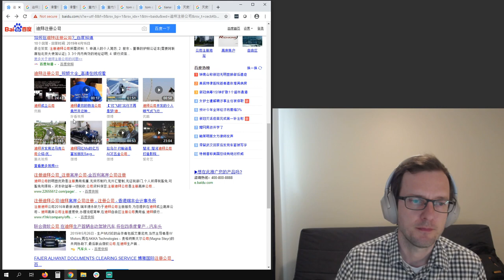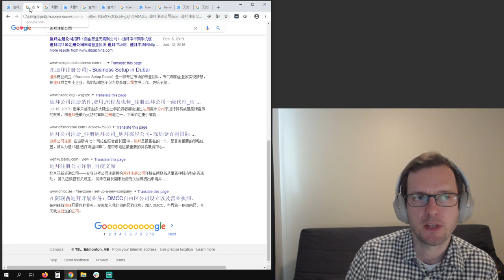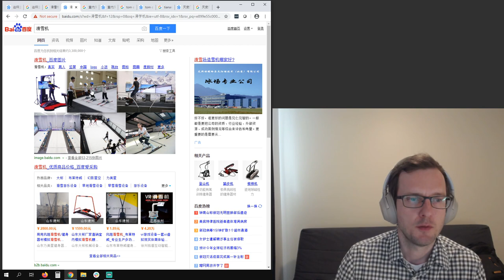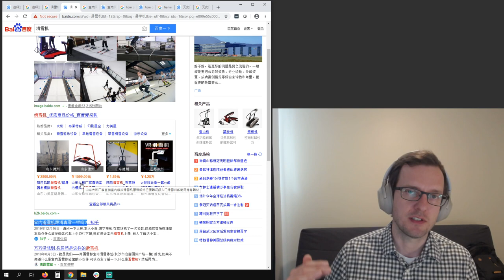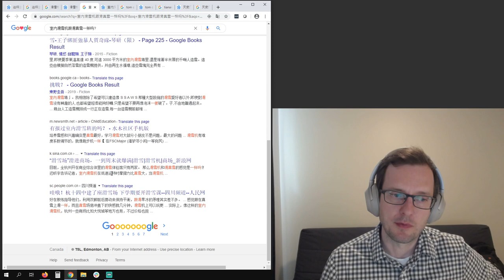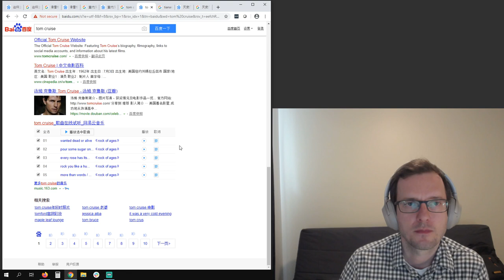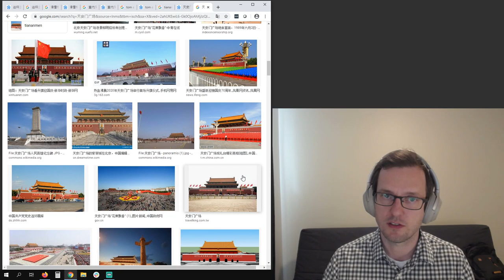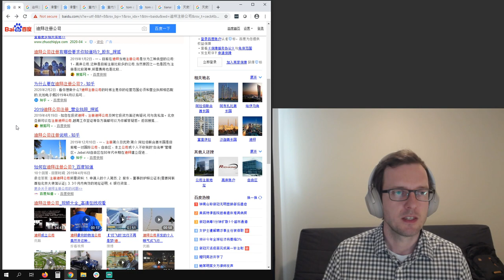Google vs Baidu Search Results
We will show you the differences between Google and Baidu from the user's perspective. This video is mostly for Western marketers that want to use Baidu for marketing in China.

- WeChat: Search "泰特能说".